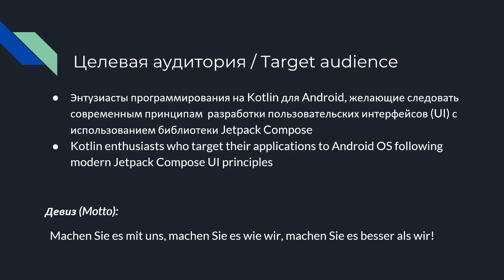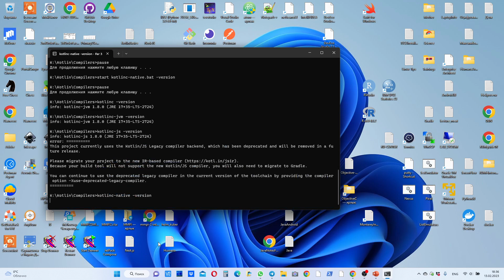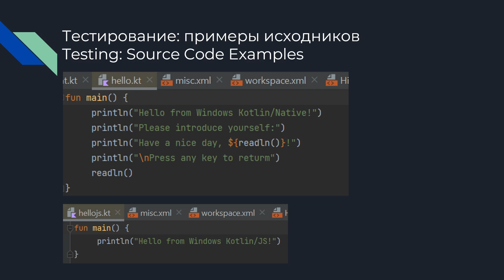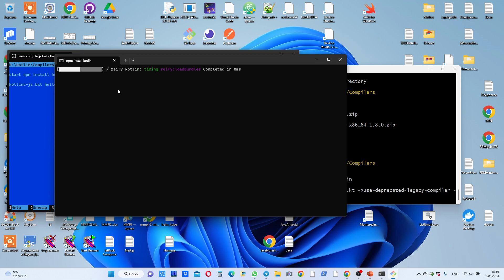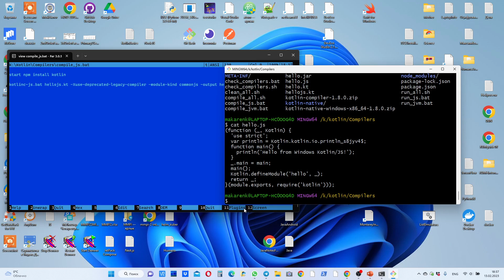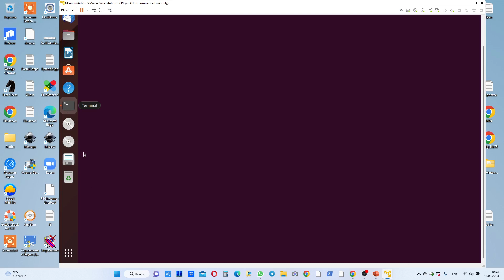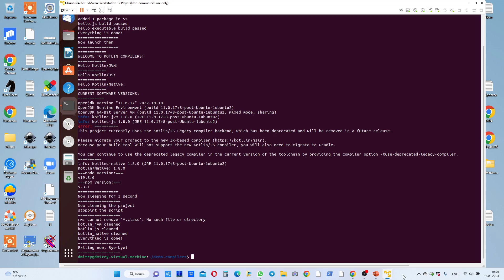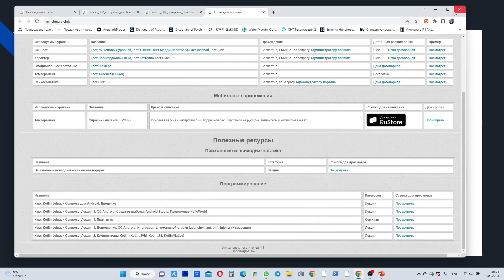Курс Kotlin Jetpack Compose. Лекция 2. Практикум / Lecture 2. The Practice Session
Практикум второй лекции фундаментального курса Kotlin Jetpack Compose по разработке мобильных приложений для Android OS.

The practice session of the second lecture of the Kotlin Jetpack Compose fundamental course on developing mobile applications for Android OS.

Хронометраж

0:00:00 Введение
0:00:30 Целевая аудитория
0:00:58 План практикума
0:01:19 Триединство компиляторов Kotlin (Windows)
0:02:20 Тестирование компиляторов (Windows)
0:05:50 Тестирование: demo_compilers/show_compilers.sh (Windows)
0:09:49 Тестирование: примеры исходников
0:10:10 Верификация необходимых опций компиляторов (Windows)
0:26:31 Кросс- и мультиплатформенность Kotlin (Windows)
0:26:57 Триединство компиляторов Kotlin (Linux Ubuntu)
0:29:50 Тестирование: demo_compilers/show_compilers.sh (Linux Ubuntu)
0:33:07 Кросс- и мультиплатформенность Kotlin (Итоги)
0:35:15 Варианты сборки Kotlin
0:36:25 Заключительные замечания

Timing

0:00:00 Introduction
0:00:30 Target audience
0:00:58 The practice session plan
0:01:19 Тhe trinity of Kotlin compilers (Windows)
0:02:20 Testing compilers (Windows)
0:05:50 Testing: demo_compilers/show_compilers.sh (Windows)
0:09:49 Testing: source code examples (Windows)
0:10:10 Verification of mandatory compiler options (Windows)
0:26:31 Cross-platofrm vs Multi-platform tasks (Windows)
0:26:57 Тhe trinity of Kotlin compilers (Linux Ubuntu)
0:29:50 Testing: demo_compilers/show_compilers.sh (Linux Ubuntu)
0:33:07 Cross-platofrm vs Multi-platform tasks (Summary)
0:35:15 Basic build variants
0:36:25 The closing comments